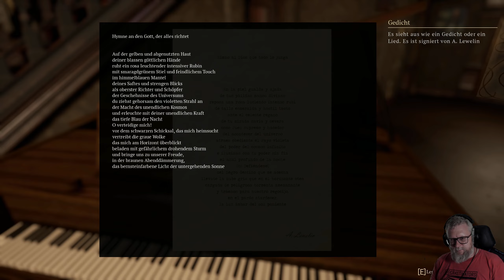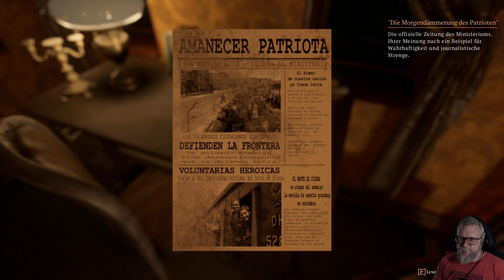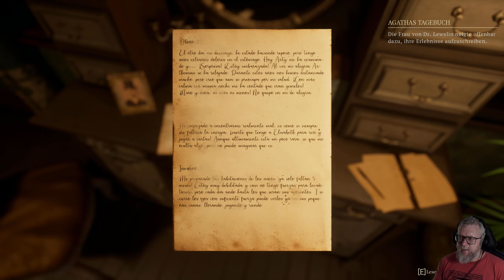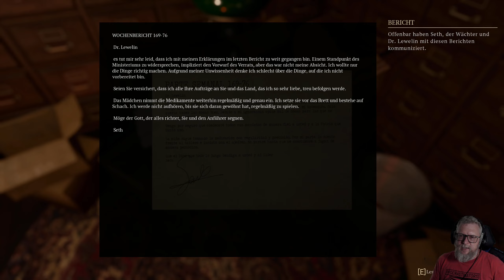2: Ein Schritt vor und zwei zurück 👥 CHARON'S STAIRCASE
2: Ein Schritt vor und zwei zurück 👥 CHARON'S STAIRCASE

► GOG: ...
► Microsoft: ...
► Origin: ...
► Web: ...

In den 1970er-Jahren herrschte ein totalitäres Regime namens „Das Ministerium“ mit eiserner Faust. Während ihrer Herrschaft begingen sie zahlreiche unmenschliche und finstere Taten, aber diese Zeiten sind vorbei, denn sie streben jetzt den Beitritt zur Europäischen Union an.

Du spielst einen Agenten mit dem Codenamen „Desmond“, der vom Ministerium ausgesandt wurde und den Auftrag hat, geheime Dokumente aus Oack Grove zu beschaffen und zu vernichten, die Aufschluss über die schrecklichen Vorgänge in der Vergangenheit geben. Deine Reise führt dich jedoch zu einer unangenehmen und grausamen Entdeckung – Projekt Alpha.

Features:
* Enthülle die Geheimnisse von Projekt Alpha und finde heraus, was das Ministerium seit Jahren verbirgt
* Überlebe einen höllischen Albtraum und entkomme den Schrecken von Oack Grove
* Löse die Geheimnisse und Rätsel, die dir auf deiner Mission begegnen
* Erforsche eine düstere und atemberaubende Atmosphäre, die von der mitteleuropäischen Ära der 70er-Jahre inspiriert ist